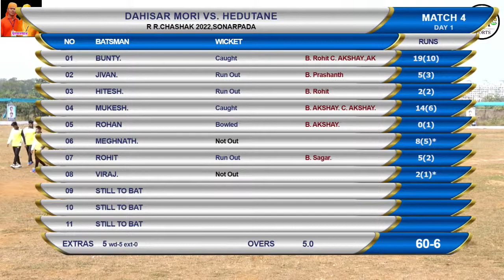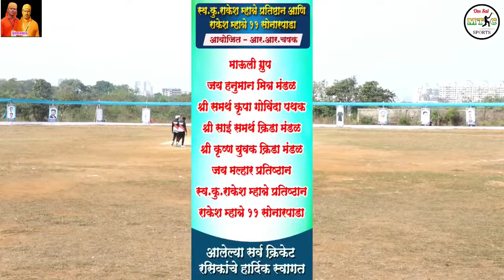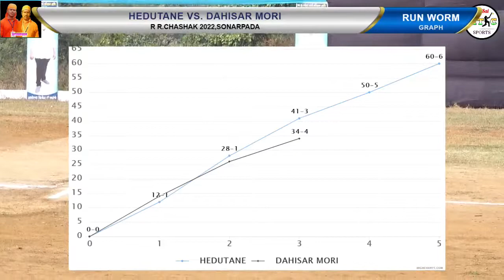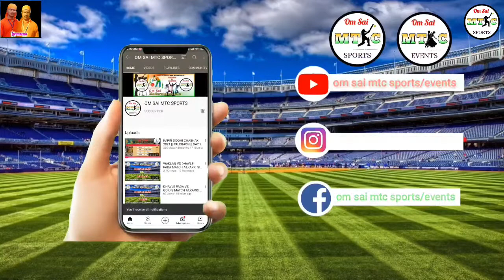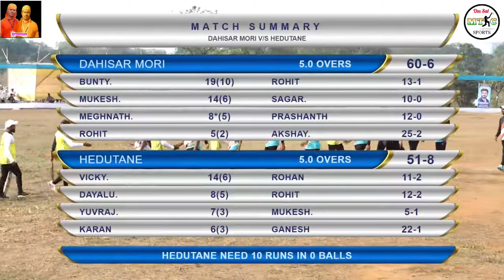DAHISAR MORI VS HEDUTANE MATCH AT,R.R.CHASHAK 2022 SONARPADA DAY 1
KALYAN DOMBIVALI